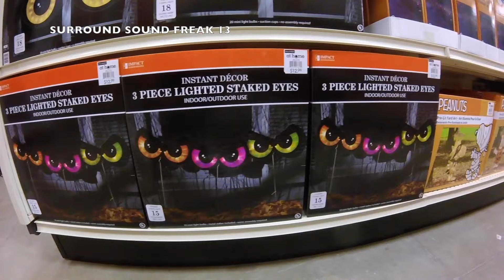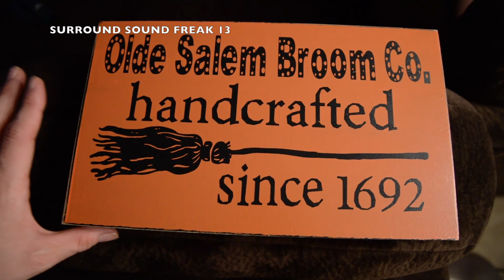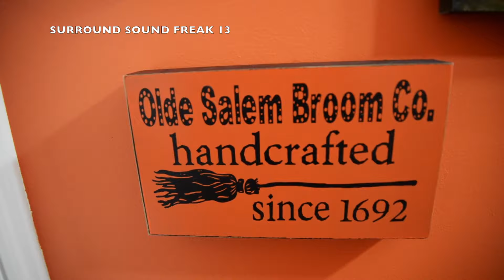At Home Halloween Shopping Revisit 2016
Today, we go back to At Home to shop for some Halloween decorations.
It's been about 3 weeks since we've been there, so we'll go see what is new!